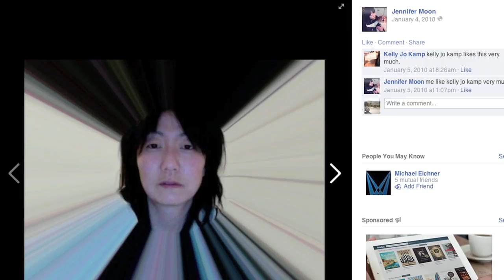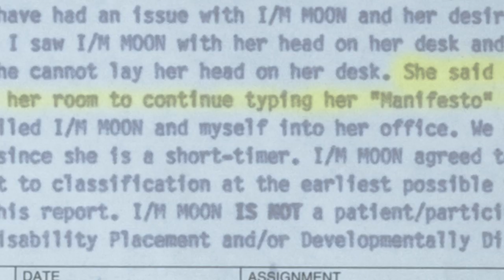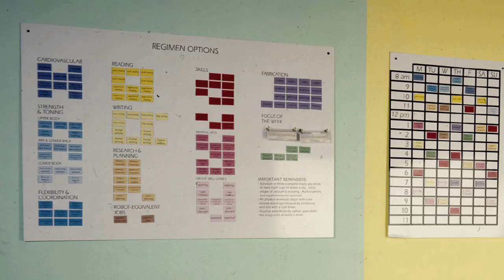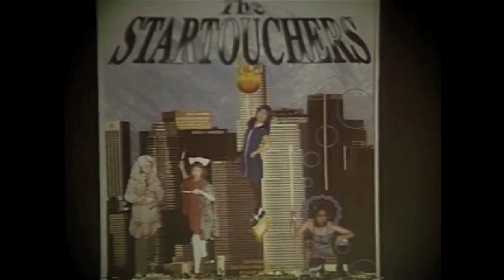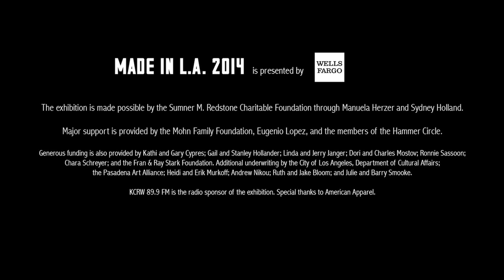Made in L.A. 2014: Getting to Know Jennifer Moon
Blending political theory, self-help, and fantasy, Made in L.A. artist Jennifer Moon uses the Revolution in performances, videos, writing, and sculpture to share her unconventional vision with the world.